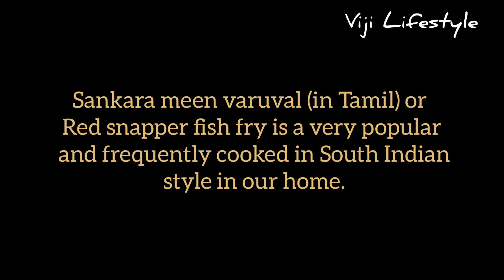சங்கரா மீன் வறுவல்/SANKARA FISH FRY IN TAMIL | RED SNAPPER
சங்காரா மீன் செந்நிறமுடையது. இது அதிக சுவை கொண்டது. குழம்பிற்கும், வறுவல் செய்யவும் ஏற்றது. மீனில் முள் அதிகம் இருப்பதால் குழந்தைகளுக்கு பதம் பார்த்து எடுத்து கொடுக்க வேண்டும்.

மீன் கழுவும் முறை முள் அதிகம் உள்ள மீன் சங்கரா. எனவே வெளிச்சத்தில் கழுவவேண்டும். முதலில் இரண்டு புறமும் உள்ள முள்ளை வெட்டி எடுத்துவிட்டு செதில்களை வெட்டவேண்டும். தலைக்கு மேல் உள்ள ஓட்டினை பிடித்து வெட்டவேண்டும். பின்னர் வாலை பிடித்துக்கொண்டு உடலில் உள்ள செதில் முழுவதையும் சீவி கழுவ வேண்டும். பின்னர் தண்ணீரை வடிகட்ட வேண்டும்

Red snapper is a low-calorie, lean source of protein that is rich in selenium, vitamin A, potassium and omega-3 fatty acids. A diet that regularly incorporates these nutrients may significantly benefit your health by preventing serious medical conditions. Despite the potential health benefits, red snapper may contain mercury levels that make it unsafe for pregnant women and young children to eat more than a few times a month. However, if it's safe for you to eat in moderation, it can provide nutrients.